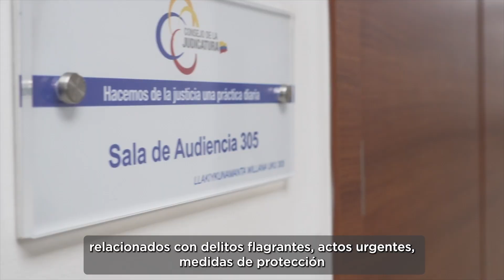Conoce en detalle las noticias más importantes generadas por del 14 al 20 septiembre